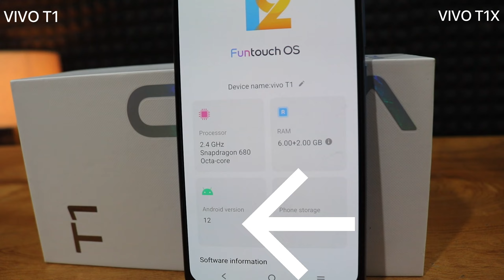VIVO T1 VS VIVO T1X , UNBOXING AND FIRST LOOK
VIVO T1 FIRST LOOK
VIVO T1X INBOXING
VIVO T1X FIRST LOOK
VIVO FIRST LOOK